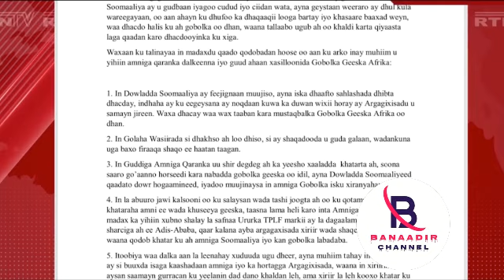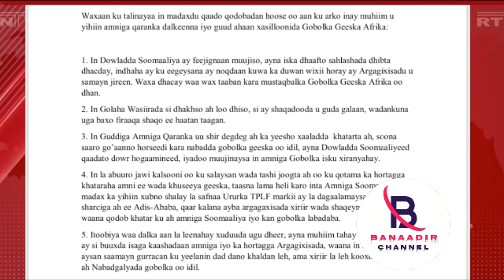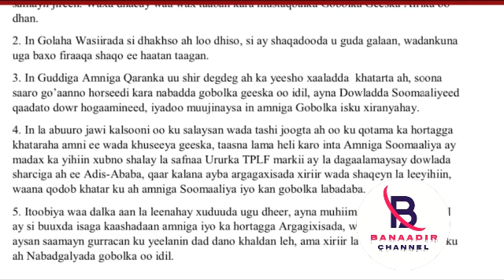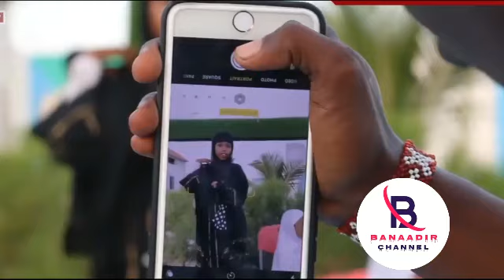DEG DEG Fahad Yaasiin oo Fariin Kulul U diray Xasan Sheekh iyo Dagaal Laga Cabsi Qabo in